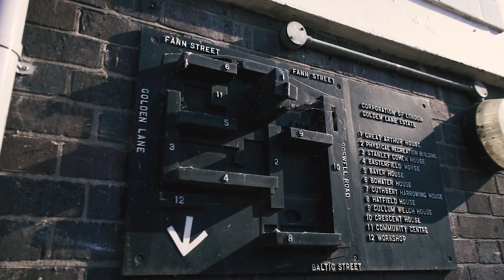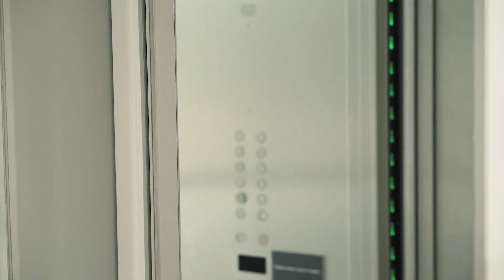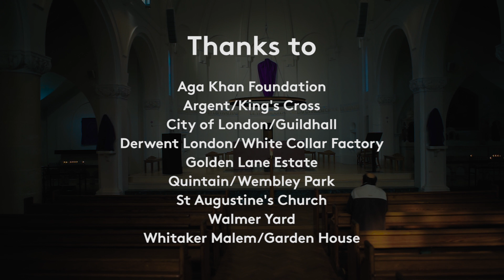Open House London Weekend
Open House London is the world’s largest architecture festival, giving free public access to 800+ buildings, walks, talks and tours over one weekend in September each year. The dates for 2019 are 21st and 22nd September. Film and music by Steve Lavers

Featured in this video:
Dujardin Mews
Garden House
Walmer Yard
Wembley Park
Golden Lane Estate
White Collar Factory
King’s Cross
Aga Khan Centre
Barbican
Guildhall
City of London
St Augustine’s Church